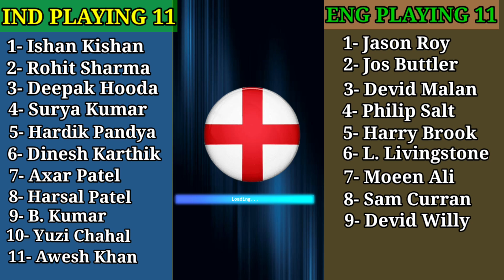India vs England 1st T20 Final Playing 11 2022 | Eng vs Ind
Match Details -

Venue- Southampton

Your QUERIES-
India vs England 1st T20
India vs England final Playing 11
England vs India 1st T20 Playing 11